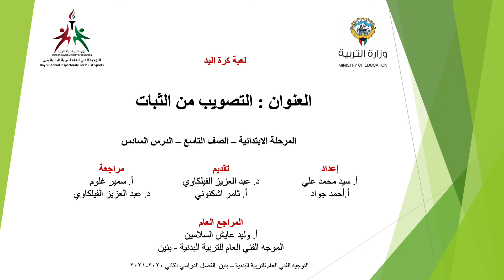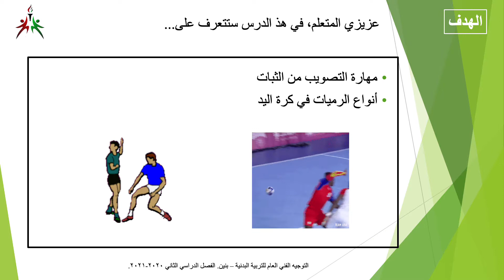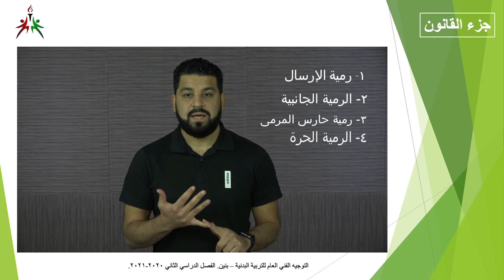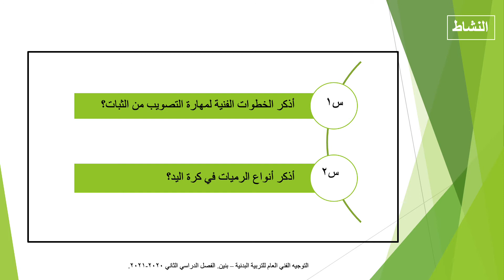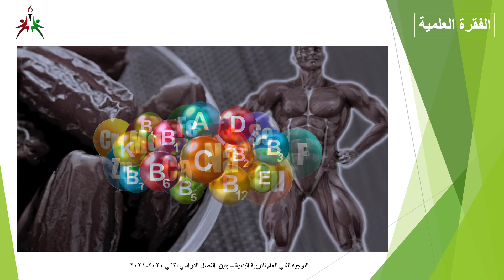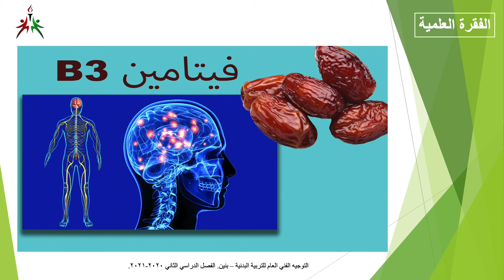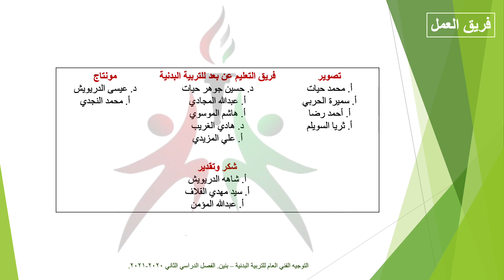الصف التاسع الدرس 6 كرة اليد